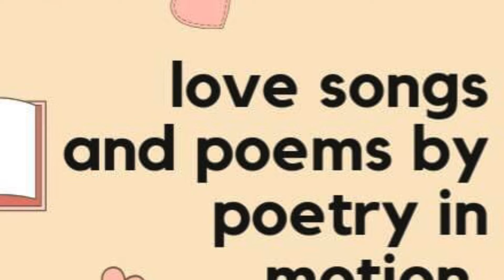Driving Through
An original song about being out on the road with someone yo really want to be hanging out with.